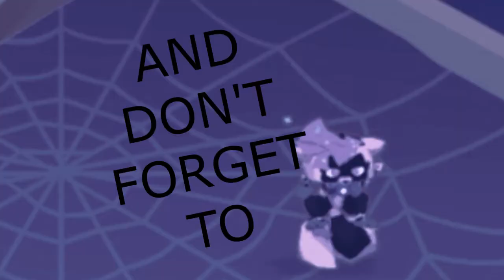MY NEW INTRO IS IT GOOD?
i want to know should i use this?